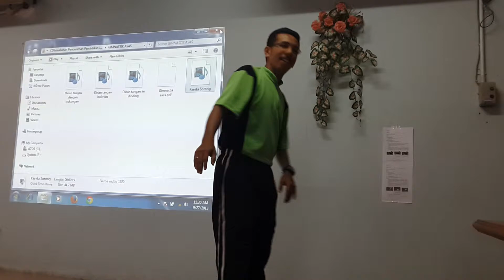JU KSSR PENDIDIKAN JASMANI 2013